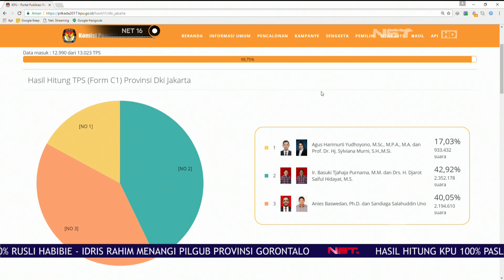Real Count Pilkada DKi Hampir 100 Persen - NET16